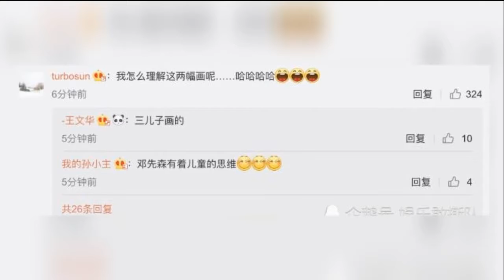邓超画画送朋友，孙俪吐槽“咋好意思”，网友：画功不如小花妹妹